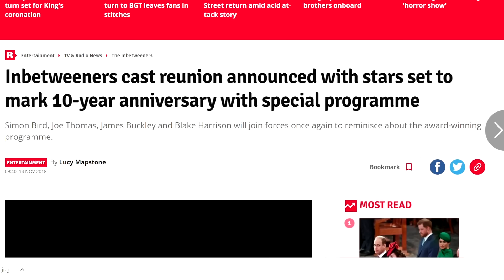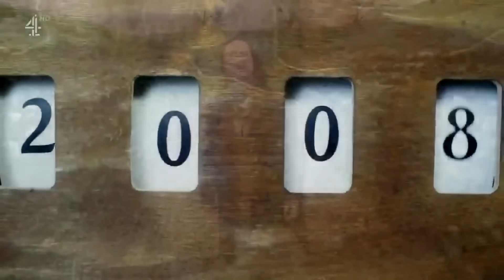The Absolutely Terrible Inbetweeners Reunion | Fwends Reunited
Ranomely watched the Inbetweeners Reunion - Fwends Reunited the other day, and it was absolutely awful.

Credits:
Pictures - Pixabay

Jimmy Carr bad